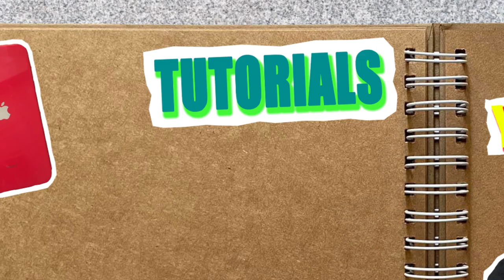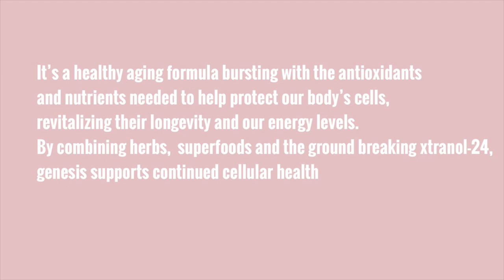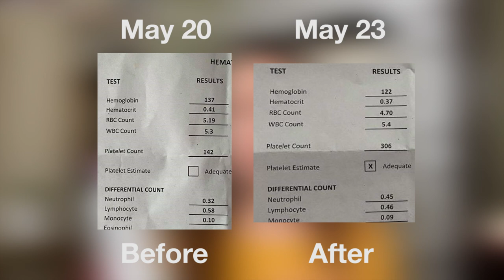HOW TO SURVIVE FROM DENGUE WITHOUT HOSPITALIZATION?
REMINDER: NO APPROVED THERAPEUTIC CLAIMS